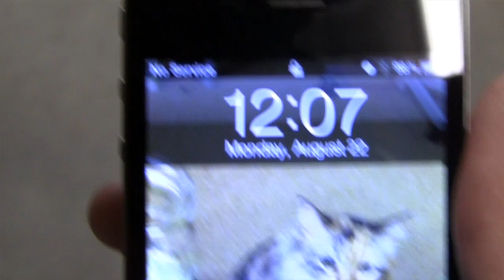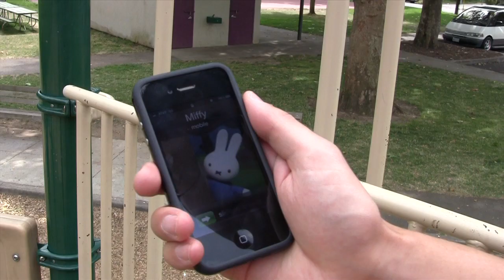iOS 5's Earthquake Warning System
Cool new feature on iOS5 - you can set it up to get an alert when an earthquake is on its way.

Though this has been a pretty standard thing on a lot of Japanese phones, we thought of another early alert system that we could use in America.